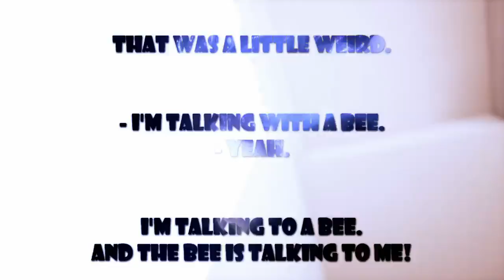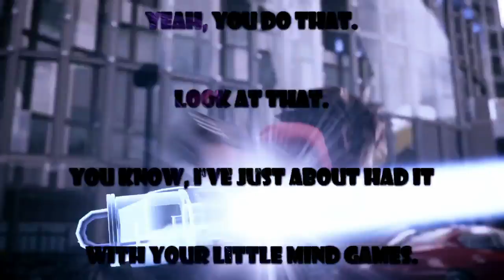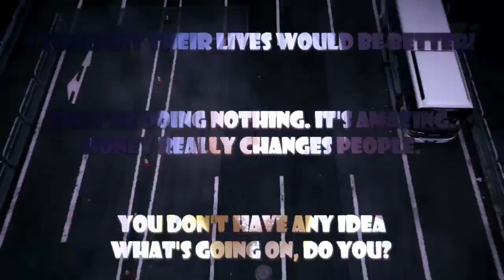still just testing something